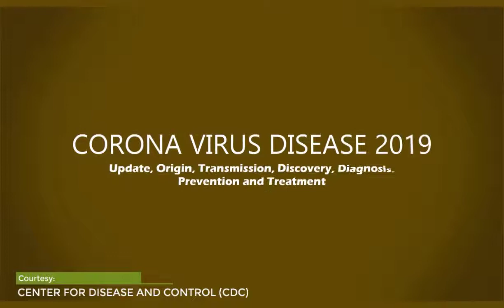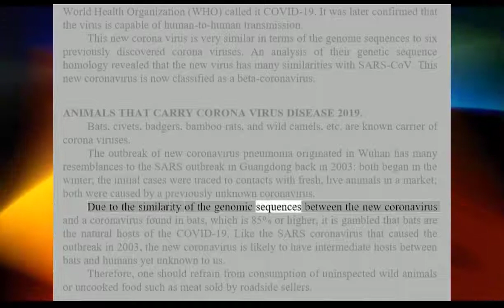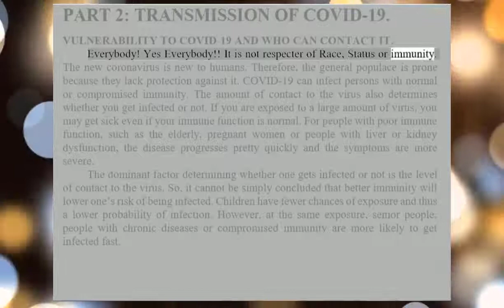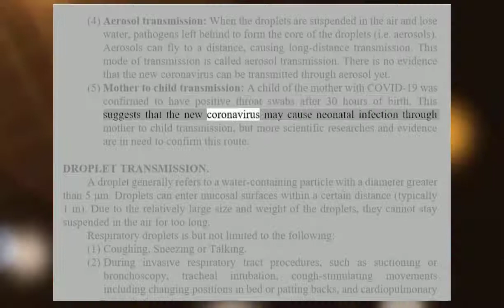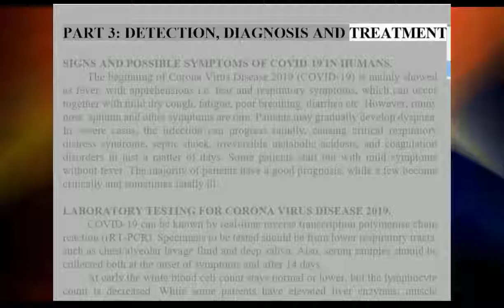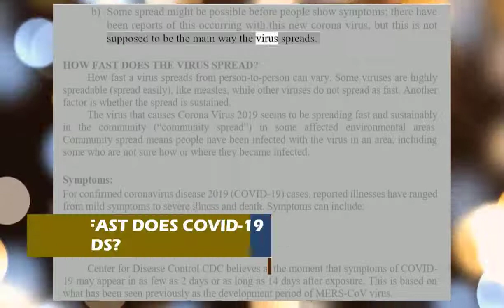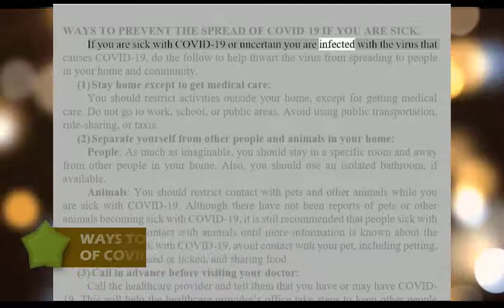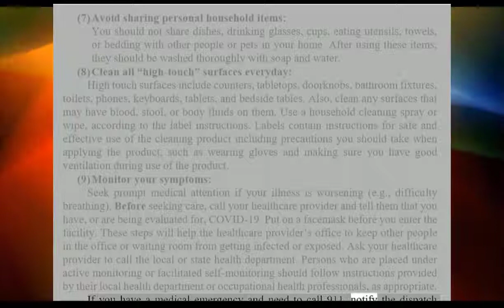COVID 19 Update, Origin, Transmission, Discovery, Diagnosis, Care, Prevention and Treatment CDC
The Novel Corona Virus Disease (COVID-19) pneumonia that was first reported from Wuhan, China has spread all around China and even to other countries in the world.
On January 31, 2020 the World Health Organization identified it as a Public Health Emergency of International Concern. Realizing its “human-to-human” transmission capability increase the brutality and complexity of the outbreak.
Given the fact that no effective medicine is available for COVID-19, the preventive measures including control of the source of infection, early detection of patients, cutting off transmission, and protecting susceptible population are paramount. Although medical institutions and workers are the main force fighting the disease, public participation is also indispensable for a rapid epidemic control. Therefore, it is extremely important to disseminate the relevant information to the public.
Corona virus is unsegmented single-stranded positive-strand RNA viruses. They belong to the order Nidovirales, the family Coronaviridae, and the subfamily Orthocoronavirinae, which is divided into α, β, γ, and δ genera according to their serotypic and genomic characteristics. Coronaviruses belong to the genus Coronavirus of the family Coronaviridae. It is named after the wreath-shaped protrusions on the envelope of the virus. Carriers of COVID-19.